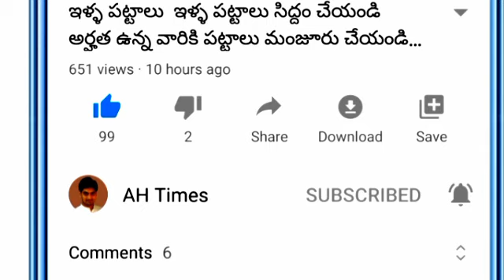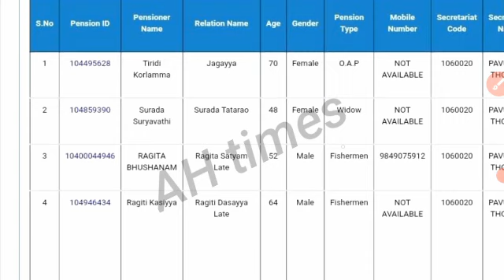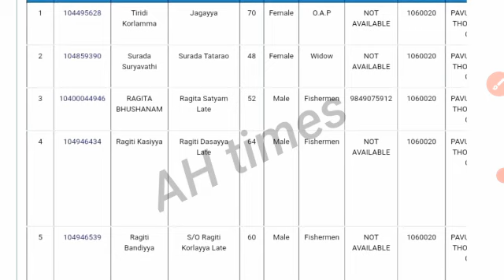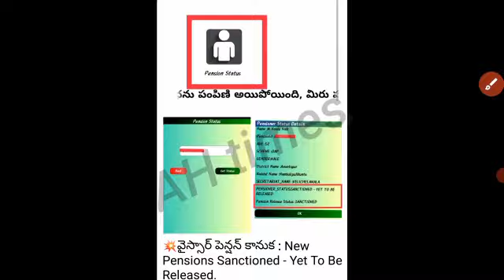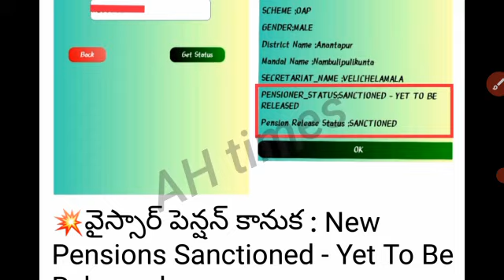AP లో రేపు వీళ్ళందరికి పెన్షన్స్ రద్దు|| కొత్తగా అప్లై చేసుకున్న పెన్షన్స్ రేపు ఇస్తారా లేదా ? 2021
AP pentions Stopped Updates 2021| AP New Pentions flash Updates 2021